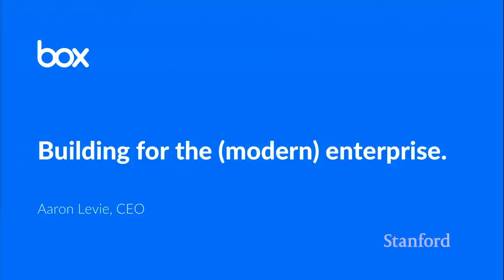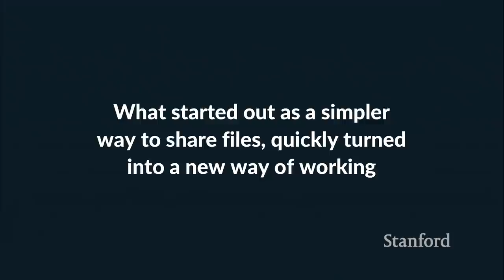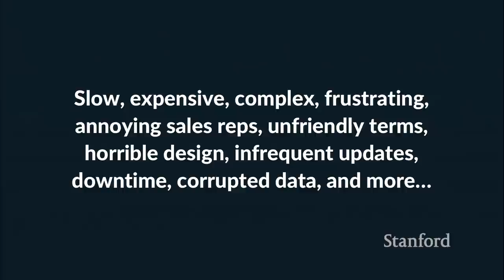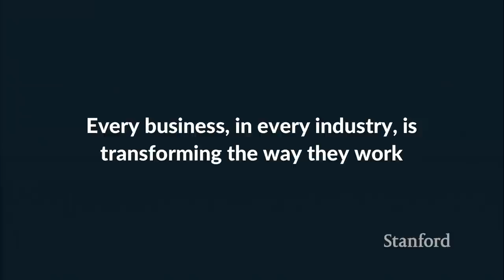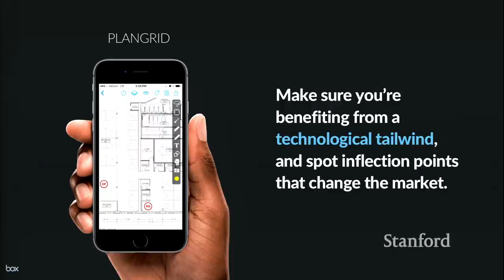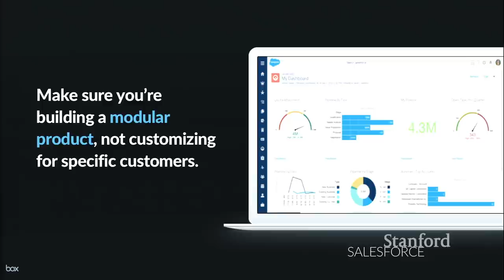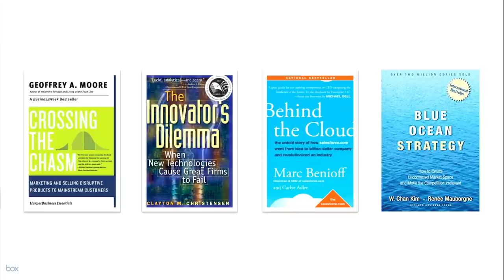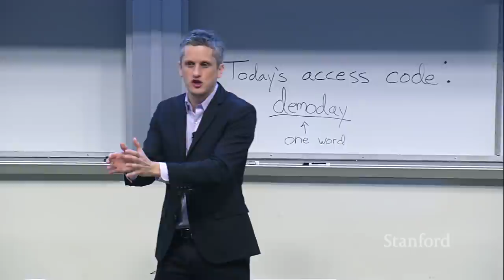How to Build a Product II - Aaron Levie, co-founder of Box - Stanford CS183F: Startup School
For our second talk on How to Build a Product, we are joined by Aaron Levie, CEO and co-founder of Box.